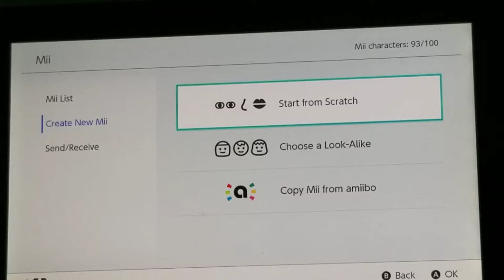Nintendo CPU Wii U Mii Character: Yunyun Mii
Let's Create Mii Characters with CPU Wii U Yunyun Mii.